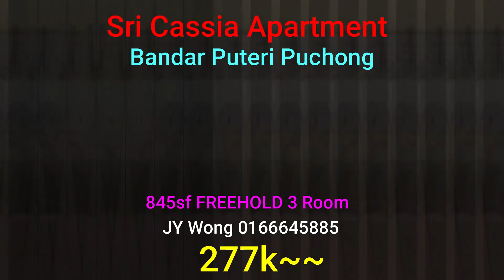Sri Cassia Apartment, Bandar Puteri Puchong (LEVEL 5) Setiawalk LRT, 277k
Sri Cassia Apartment, Bandar Puteri Puchong (LEVEL 5) Setiawalk LRT

-LEVEL 5
-Freehold
-845sf
-Walk up apartment
-3 Room 2 Bathroom
-1 Car Park
-1 unit of Air Cond
-Kitchen Cabinet
-Sofa
-Fridge
-Washing Machine
-Microwave
-Wardrobe
-Swimming Pool, Security
-Seita Walk LRT

Pls Call JY Wong 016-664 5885

REN 19081
Vivahomes Realty Sdn Bhd (1102810-V)
No.25-3, Jalan PJU 5/20E, The Strand, Kota Damansara, 47810 Petaling Jaya, Selangor.